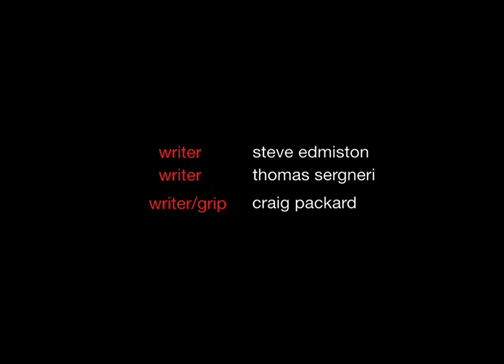thr33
Winner of the 2008 Grand Prix 100 film fest. I walked away with a Best Actor win.
Produced by Keith Rivers